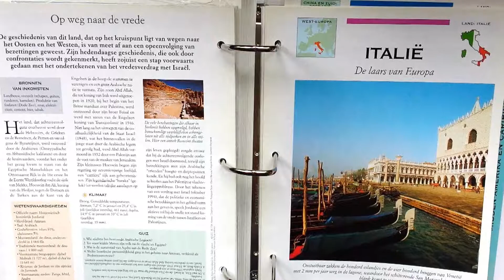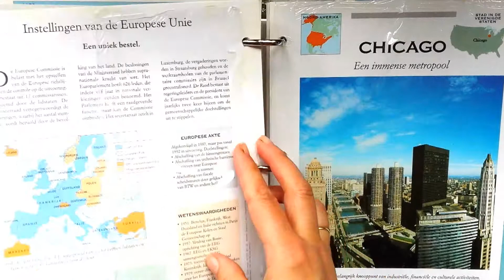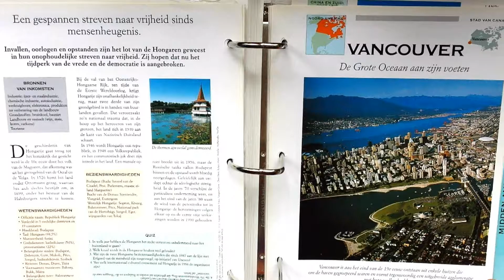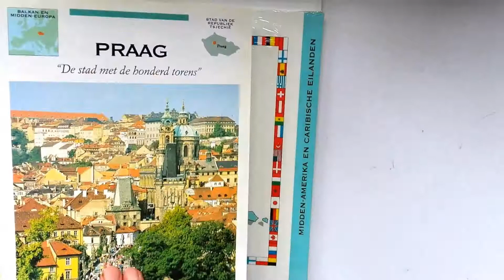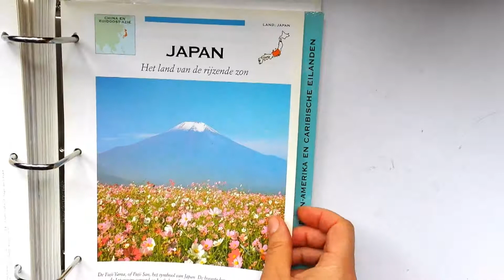Unieke Vintage verzamelalbums "ATLAS". Serie "Steden en Landen". VERKOOP. Zie de omschrijving.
Спасибо за визит, Если вам понравилось, то заходите на мой новый канал. Mila Raido Thank you for visiting, if you like it, then go to my new channel. @Mila Raido Holland, Netherlands, Голландия, Нидерланды,
Взгляните ещё на этот канал. Vinnitsa Nature. Украина Ukraine.
О чём сегодня попросите всё исполнится. Хороший День. Спасибо за визит, Если вам понравилось, то заходите на мой новый канал Mila Raido @Mila Raido
Взгляните ещё на этот канал Винница. Uitgeverij ATLAS Boek Vintage Antiek Retro Nostalgisch
marktplaats.nl

-Supertramp_-_The_Logical_Song_Remastered_2010_Remastered_2010